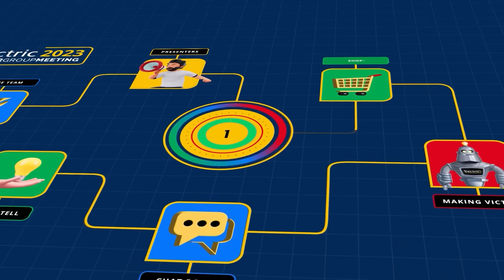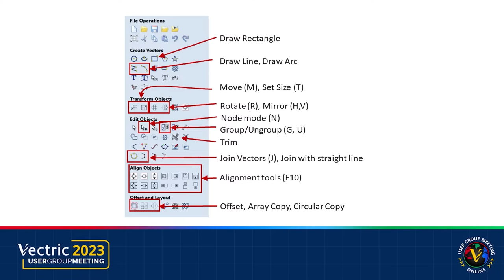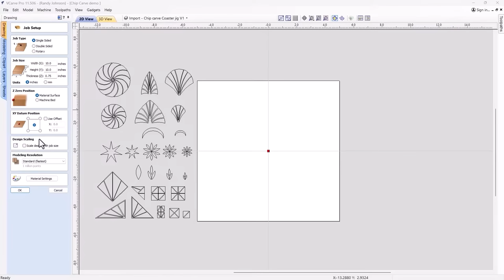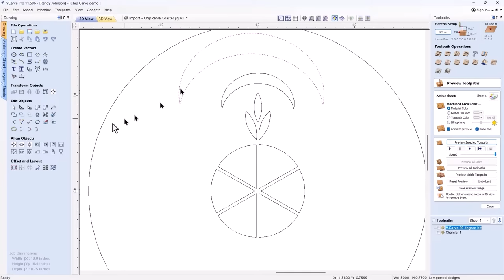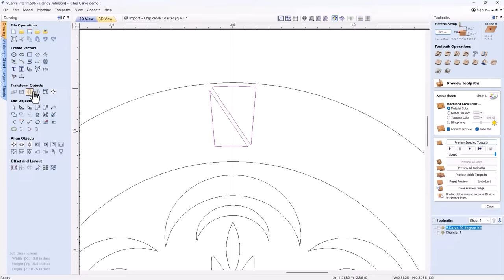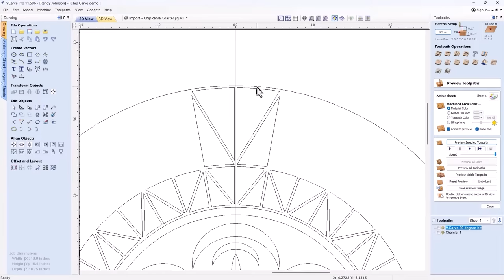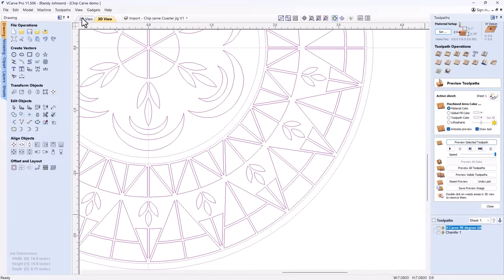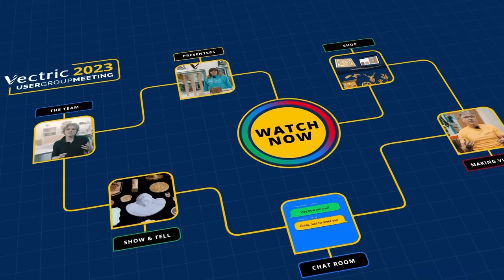VCarved Patterns with Randy | Vectric Worldwide UGM 2023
Although the VCarve toolpath is commonly used for text carving, it’s also an excellent choice for other 2D designs since it’s one of the easiest ways to create unique and attractive CNC carvings.

In this session, I’ll show you how to create a v-carved vector design that simulates the hand-carving technique known as Chip Carving. I’ll show you how to use the editing, alignment, offset, and layout tools to create a complex chip carving design from just a few vectors.

My design technique is also very forgiving - as long as you follow a few simple guidelines, it’s hard to create a bad design. I’ll cover these guidelines in the session and show you how to use the 3D preview and toolpaths to verify the quality of your design. The design process and machining time are also relatively quick and often require only one bit change.